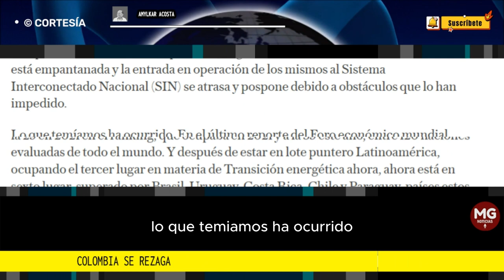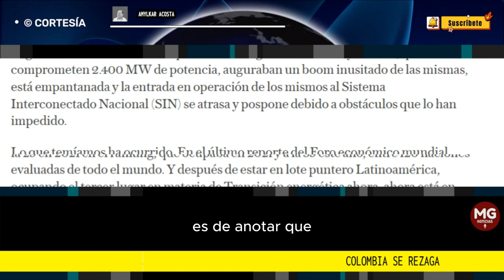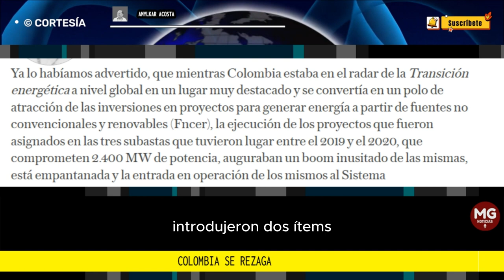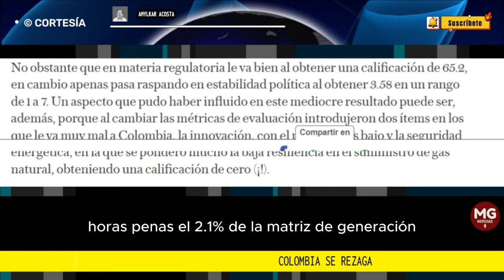COLOMBIA SE REZAGA 📢 Amylkar Acosta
Ya lo habíamos advertido, que mientras Colombia estaba en el radar de la Transición energética a nivel global en un lugar muy destacado y se convertía en un polo de atracción de las inversiones en proyectos para generar energía a partir de fuentes no convencionales y renovables (Fncer)...
columna AMYLKAR ACOSTA